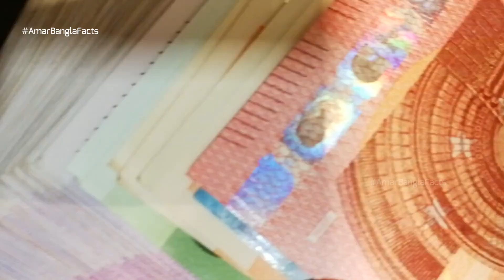Golden Temple Amritsar Punjab Wagha Border Travel Facts | স্বর্ণমন্দির অমৃতসরের বিস্ময়কর তথ্য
Video shows Golden Temple, Amritsar Punjab, World largest community kitchen free food, Jaliwanwala Baghs, Wagha Border, Ludhiana Travel Facts. Also shows how to travel from Kolkata by train or air, where to saty free, where to take meal in free of cost.
Golden Temple বা স্বর্ণ মন্দির অমৃতসর পাঞ্জাবের মূল দ্রষ্টব্য। এই ভিডিওতে দেখুন কত শত কেজি সোনা দিয়ে এটি তৈরি বা স্বর্ণমন্দিরের বিনা পয়সায় লঙ্গরখানার বিশেষত্ব কি? কিভাবে কলকাতা থেকে  যাবেন এখানে বিনা পয়সায় এখানে কিভাবে খাবেন, থাকবেন বা অমৃতসরের অন্যান্য ঘোরার কি জায়গা আছে ? বা কেন একে গোটা পৃথিবীর মধ্যে এখানকার লঙ্গরটি্কে বিনা পয়সায় খাবার জন্য সবচেয়ে বড় কমিউনিটি কিচেন বলে।
Wath More Videos & Our Series▼

Topics in the video: Golden Temple, Amritsar, amritsar Punjab, World largest community kitchen, largest community kitchen, community kitchen, free food, Jaliwanwala Baghs, Wagha Border, Ludhiana, Amritsar Travel Facts, Golden Temple facts, how to travel from amritsar from Kolkata, where to saty free, where to take meal in free, amar bangla,in bangla,in bengali,amar bangla facts,Golden Temple,Amritsar,amritsar Punjab,World largest community kitchen,largest community kitchen,community kitchen,free food,Jaliwanwala Baghs,Wagha Border,Ludhiana,Amritsar Travel Facts,Golden Temple facts,how to travel from amritsar from Kolkata,where to saty free,where to take meal in free,wagah border,amritsar tourist places,golden temple,amritsar golden temple,golden temple amritsar